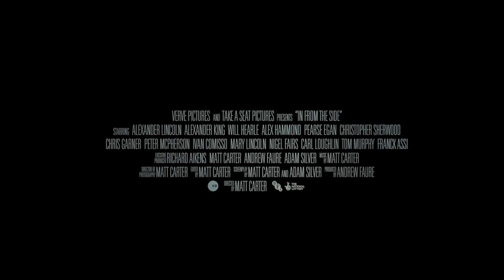In From The Side - Movie Trailer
Minute for minute, you won’t find a more romantic gay film this year than British rugby drama In From The Side, a surprisingly moving sports-team story slathered in sweat, streaked with mud, and dripping with sensuality. As a “B Squad” of gay athletes tries to overcome inexperience and push past rivalries to score an elusive win, a secret affair simmers among them. Mark (puppy-eyed Alexander Lincoln) finds himself unable to avoid the blazing appeal of teammate Warren (Alexander King), with his cocky attitude and emotional unavailability.